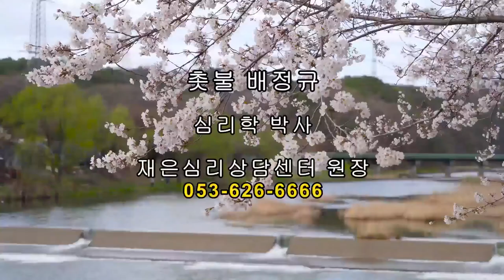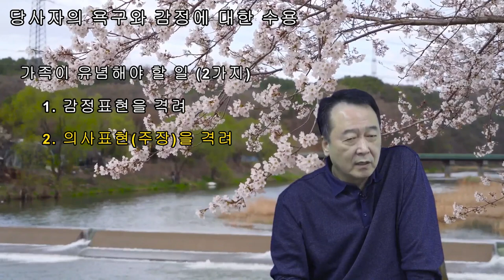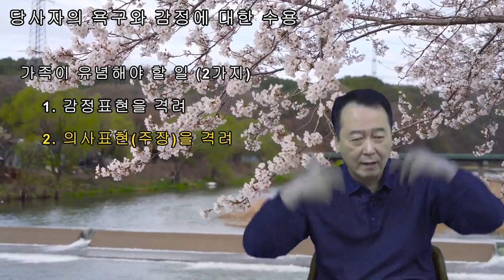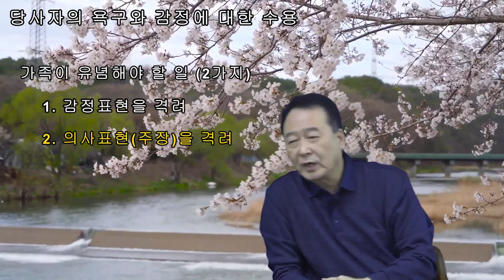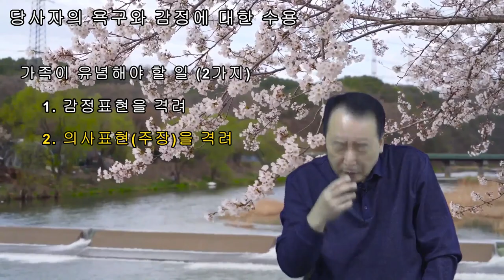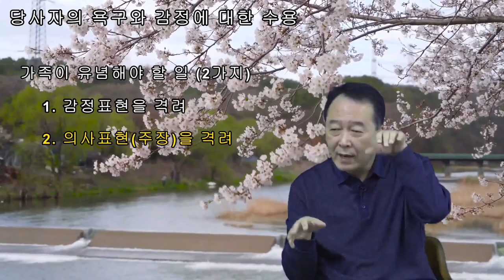촛불추천 296, 수용(2) -- 가족이 당사자(환자)의 욕구와 감정을 받아들이기(수용하기) -- 걸림돌과 방법 / 조현병-조울증-우울증 4기 4강, 가족의 과업(4가지) #03